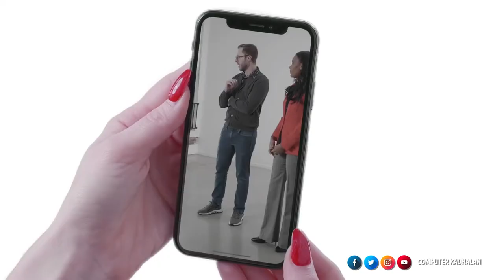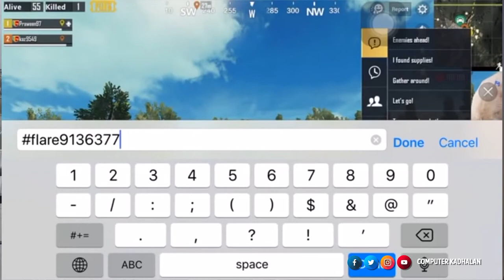Techly 4 | One plus 8 | Samsung Shutdown | PUBG Ban | Realme X2 Pro | Redmi 8 | Samsung Fold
I would like to thank these awesome people
🙏 Gokul Prasad  |  Eevera | Guhan | Steve | Kavitha | Dinesh 🙏
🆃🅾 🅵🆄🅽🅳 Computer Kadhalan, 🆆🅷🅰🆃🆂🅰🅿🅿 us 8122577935